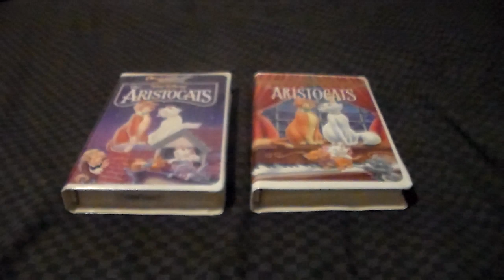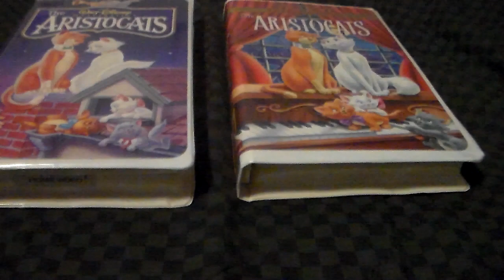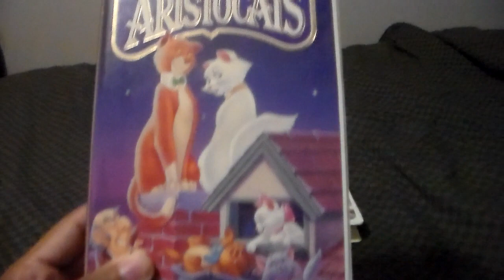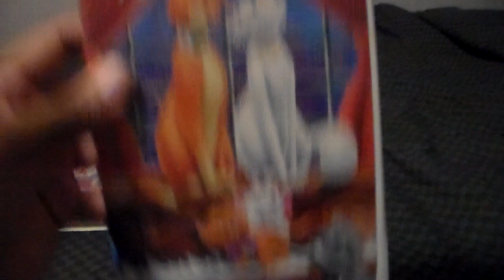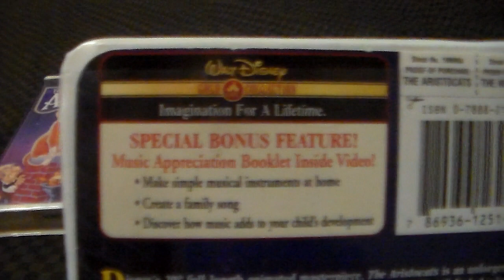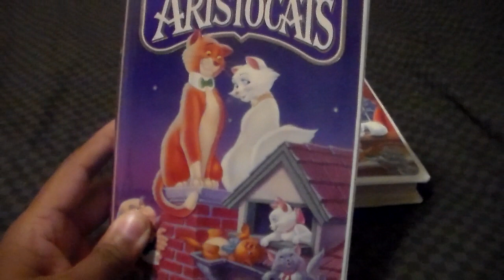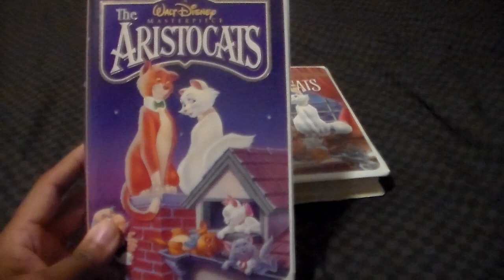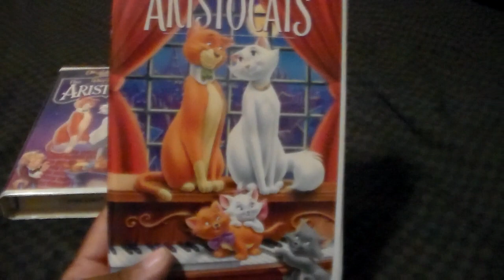Two Different Versions Of Walt Disney The Aristocats VHS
It's Time For Another VHS Comparison This Week I'm Showing Off Two Different Versions Of Walt Disney's The Aristocats On VHS Enjoyed Shout-Out To Ashley Griffith Leave Me A Comment And Subscribe Follow Me On Facebook And On Instagram.